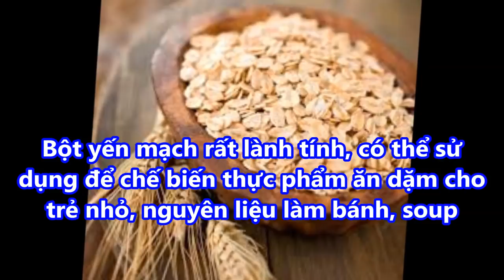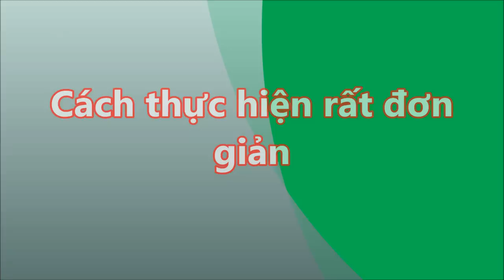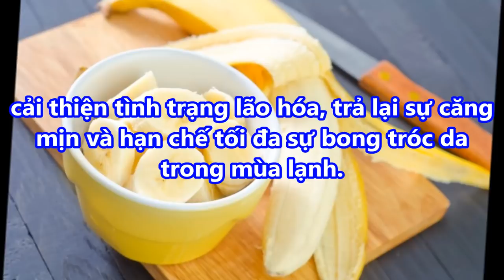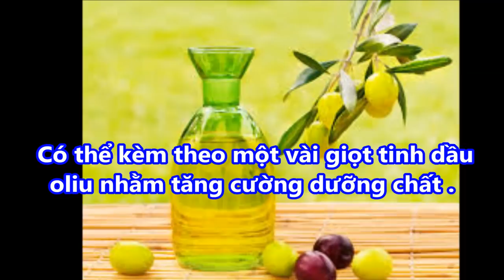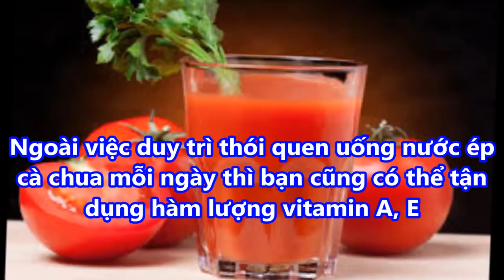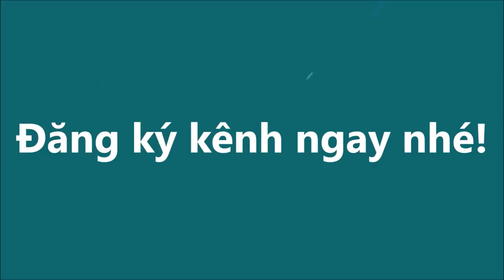Công thức CẤP ẨM CHO DA KHÔ vào MÙA ĐÔNG Cực Hiệu Quả ai cũng cần biết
-  99% phụ nữ “điên cuồng” đi mua oxy già về trị mụn, dưỡng da, làm trắng răng sau khi phát hiện công dụng: